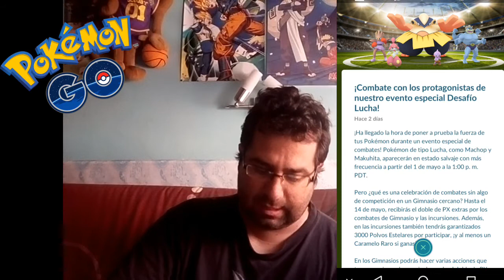Pokemon Go + resumen de la semana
Canal en el que jugaremos a la saga Resident Evil y a muchas otras; juegos antiguos y modernos de PS4.
Se crearan series epicas y divertidas que podrás seguir. Si quieres pasarlo bien ya estas tardando en unirte a la fiesta.

Un poquito de información, ya sabida por muchos, seguramente, de Pokemon Go. Y además un poco de avance de lo que va a ser el fin de semana. Espero que os guste.

Canales Ultra Recomendados (CUR)